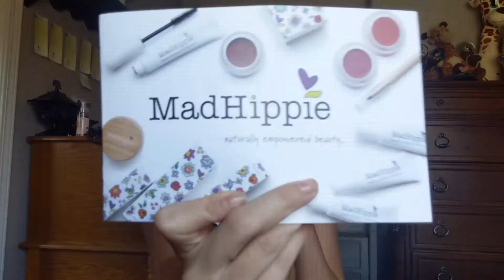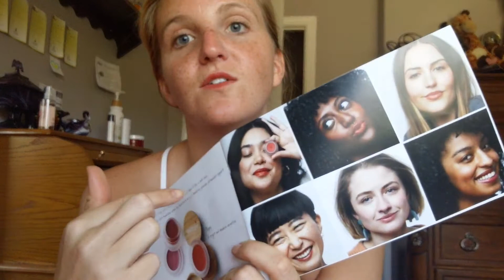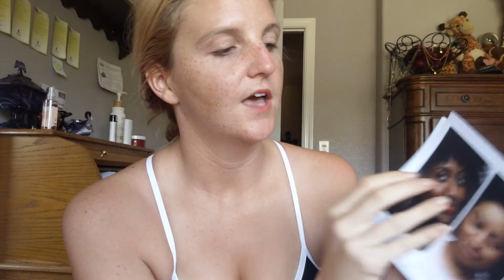Mad Hippie Full Line *Review*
My take of the entire lone of Mad Hippie Skin Care and Cosmetics!